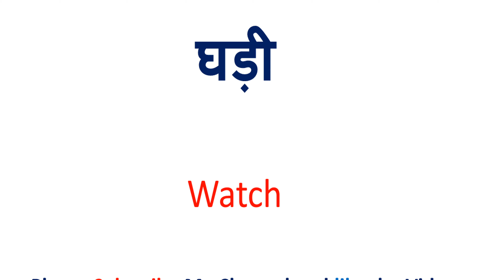नानी को इंग्लिश में क्या कहते हैं | Naani in English